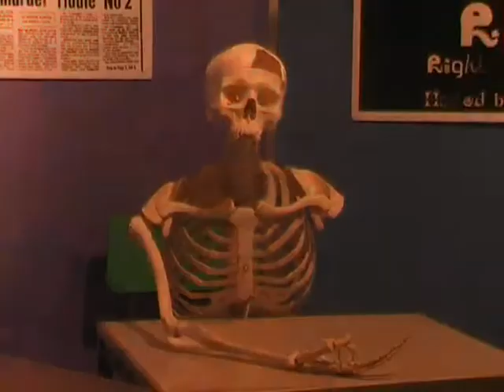On The Air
My mate's natalie & yasmin horror trailer filmed during media mix at fareham college